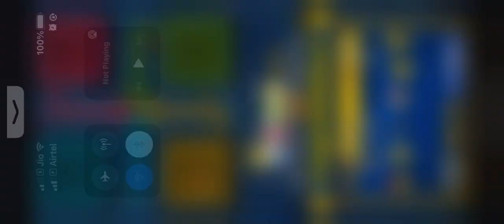Ludo Gameplay | Ep 799